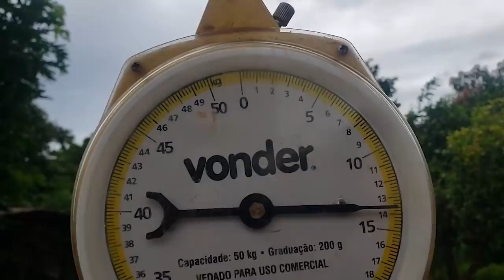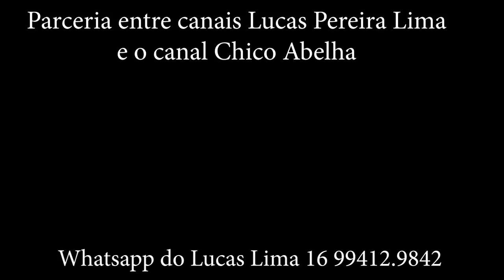DONA HELENA E SEUS PORCOS - FRANCA SP